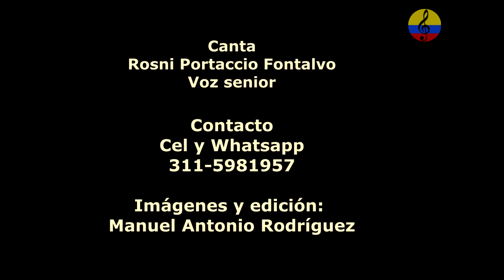Grupo Afro Siboney, música cubana y Salsa, V parte, Bogotá, 2024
Presentación a cargo del grupo de música cubana y Salsa, Afro Siboney, integrado por Rosni Portaccio en la voz senior, Horacio Tavera en las tumbadoras, Juan Felipe Vásquez en el bajo, Nicolás Tolosa en el piano y Manuel Antonio Rodríguez en el bongó y sintetizador, evento realizado el sábado 6 de julio del año 2024 en el restaurante Sinigual, ubicado en el barrio San Felipe en la ciudad de Bogotá, Colombia.